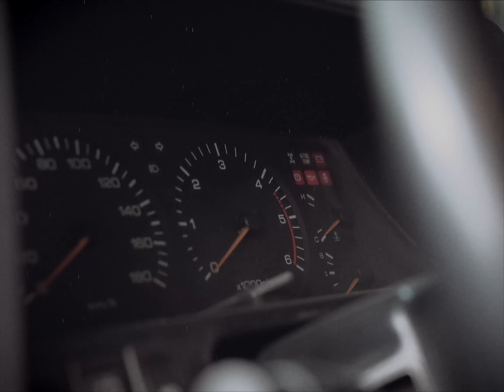سبعون عاماً من باترول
نحتفل بمرور ٧٠ عاماً من الشموخ والحضور البارز على كل الدروب. سبعون_عاماً_من_باترول

We celebrate 70 years of conquering and legendary presence.